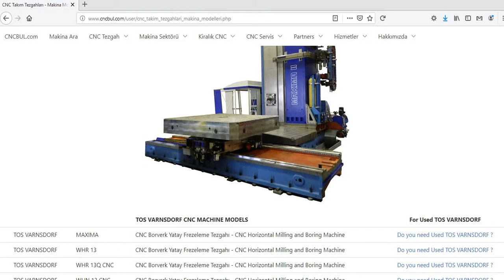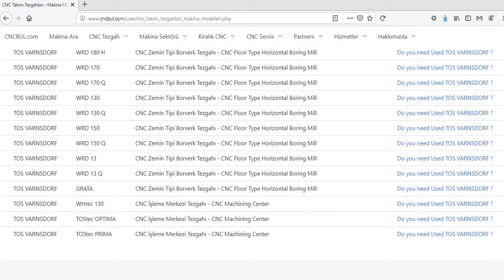TOS VARNSDORF MACHINE MODELS (CNC Machine Tools)